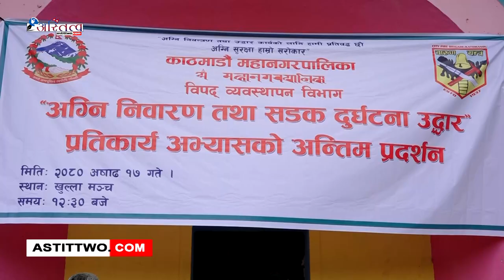काठमाडौंको खुल्लामञ्चमा अग्नि निवारण तथा सडक दुर्घटना उद्दार प्रतिकार्य अभ्यास गरिएको छ ।